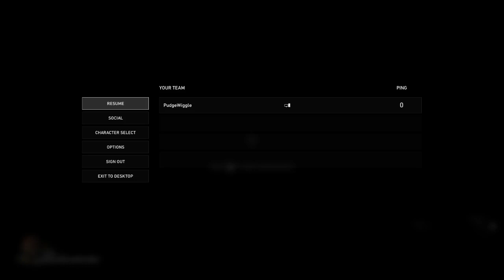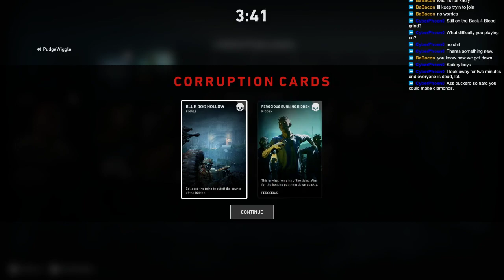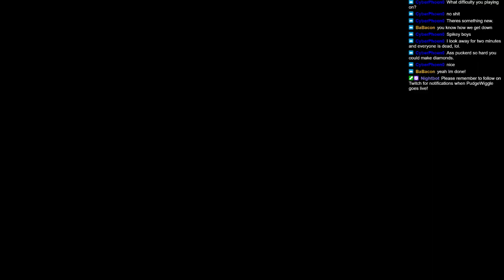LIVESTREAM 8/8 | WELCOME BACK 4 BLOOD | Beta | Drops Enabled